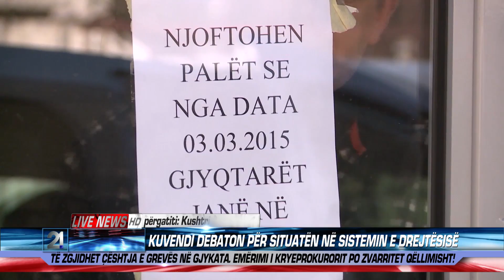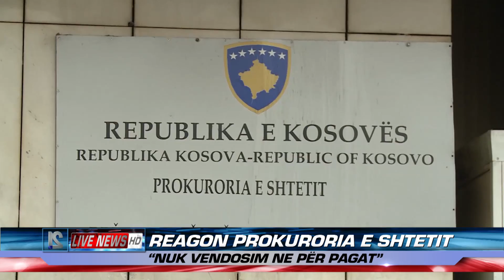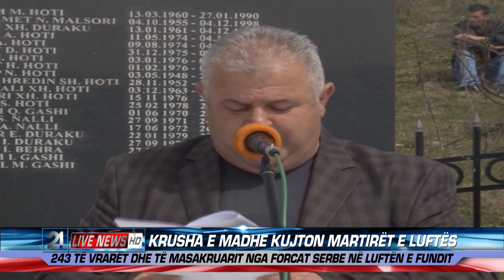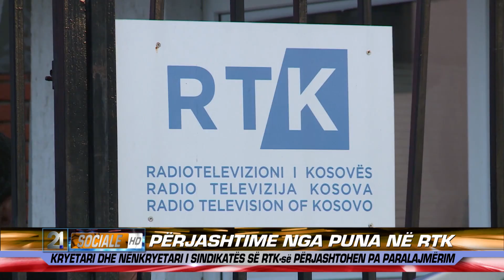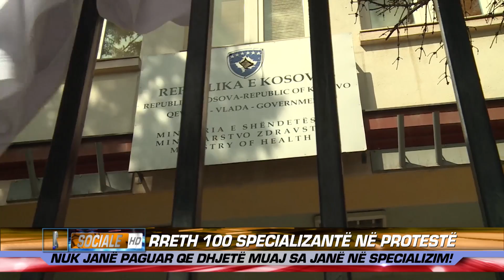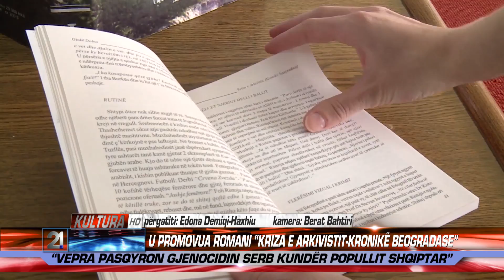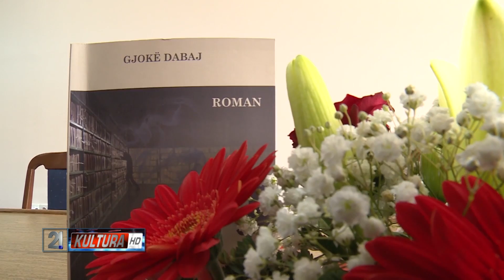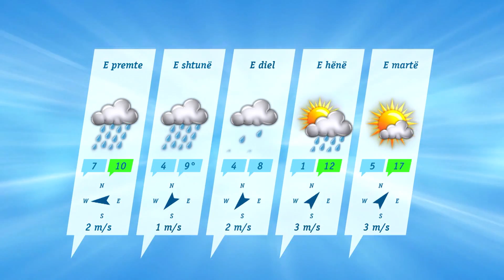21 Live News 26.03.2015